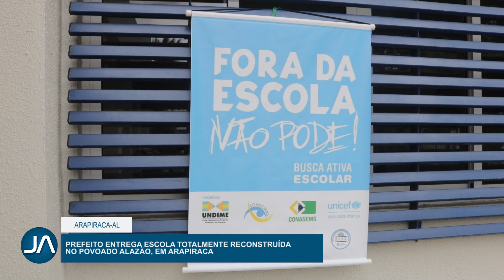Prefeito entrega escola no Povoado Alazão